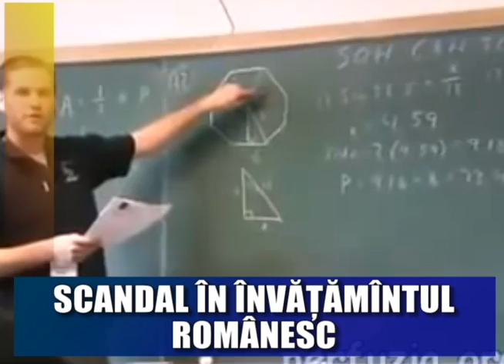Cristi Borcea: "Copilul meu a luat nota 10 la naştere pentru că l-am dus la meditaţii"